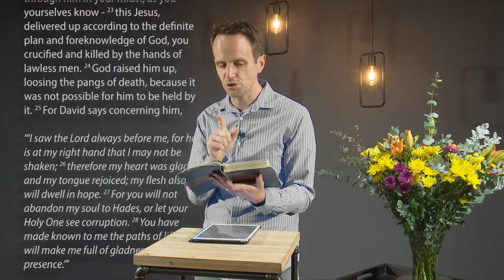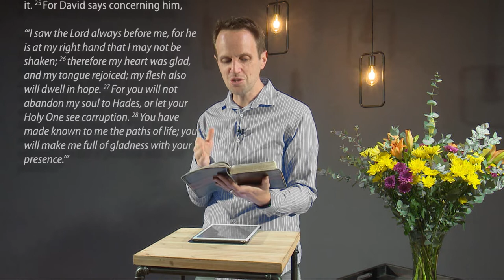The Right Hand of Power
Sermon by Richard van Lieshout